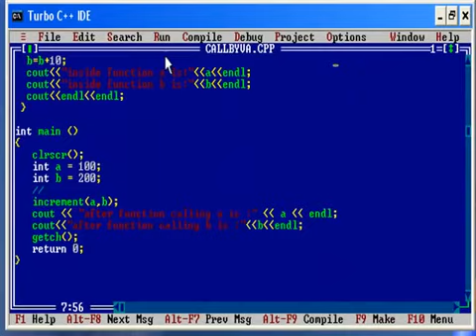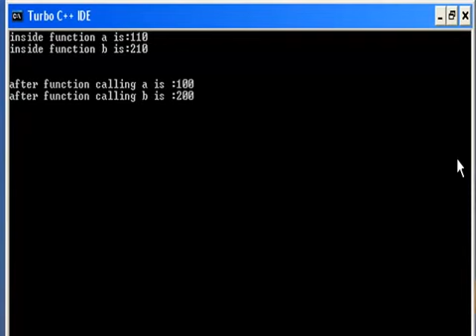C++ Video Tutorials in Hindi WWW LSOIT IN (Call By Value)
Learn C++ Programming free, C++ Video tutorials in ihindi, C++ tutorials by Zoomla Infotech, C++ Programming Language by Lsoit.in. C++ Programming video dvd by lsoit.in